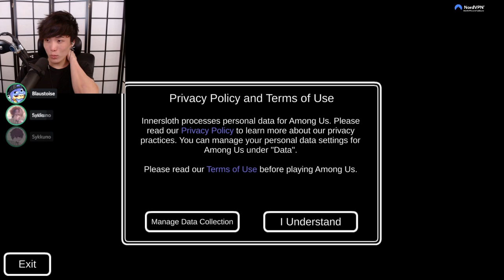[FULL GAME] Sykkuno plays AMONG US AGAIN!..But VANILLA!? Sykkuno, Leslie, IronMouse, Momo, etc.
[FULL GAME] Sykkuno plays AMONG US AGAIN!..But VANILLA!? Sykkuno, Leslie, IronMouse, Momo, etc. Plays Vanilla Among Us!